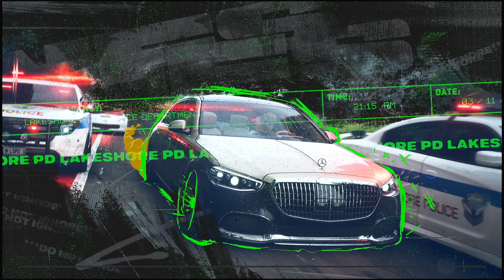【極速快感™：桀驁不馴 Need for Speed:Unbound】忘恩負義之人 EP2